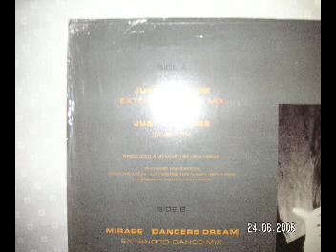Just A Mirage (Dub Mix) - Jellybean 1988 eurodisco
A great sound by jellybean, this is the dub version.